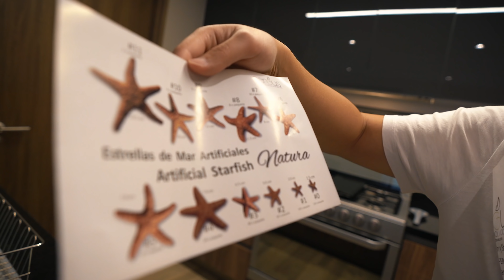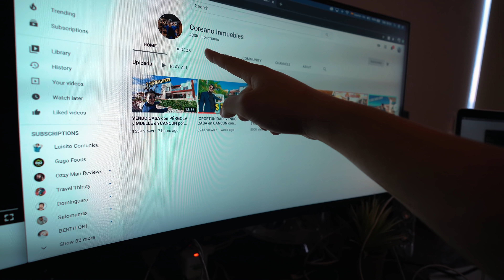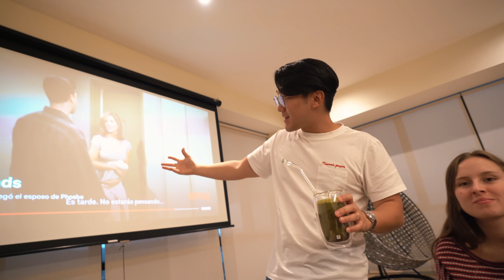COREANO SE QUEDA EN CASA